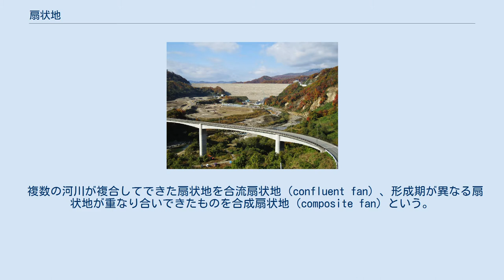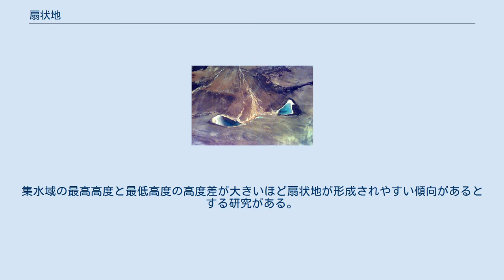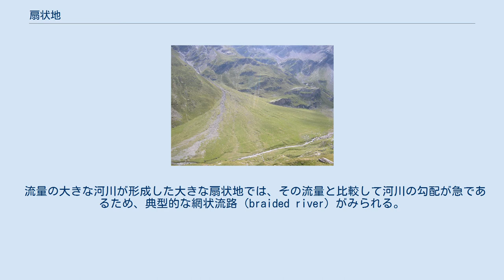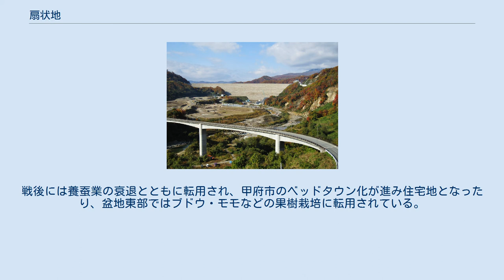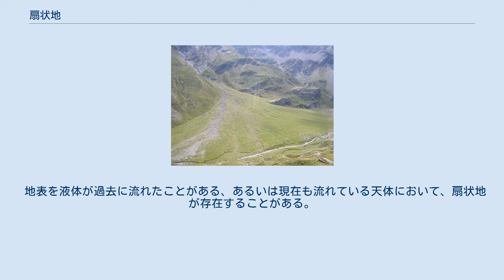扇状地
典型的な形状例 中国青海省、ツァイダム盆地の扇状地 扇状地（せんじょうち、英語: alluvial fan）とは、河成堆積低地の小地形の一種であり、山地を流れる河川が運搬した砂礫が、谷口を頂点として扇状に堆積した地形である。
河川が山地から平野や盆地に移る所などにみられる。
扇子の形と似ていることからこの名がある。
扇状地の頂点を扇頂、末端を扇端、中央部を扇央という。
 複数の河川が複合してできた扇状地を合流扇状地（confluent fan）、形成期が異なる扇状地が重なり合いできたものを合成扇状地（composite fan）という。
また、段丘化した扇状地を開析扇状地（dissected fan）という。
 扇状地とよばれる地形は、上述の成因以外によるものも存在するが（例：海底扇状地、侵食扇状地、火山麓扇状地、溶岩扇状地、土石流扇状地）、ここでは上述の成因による扇状地（沖積扇状地）について解説する。
 扇頂上流の流域は集水域とも呼ばれる。
 典型的な扇状地は、その名の通り扇状に広がる平面形をもつ。
しかし、谷口より下流に位置する低地の形状や、支流の合流などの影響などにより、扇状地の平面形は必ずしも扇形ではなく、さまざまな形状のものがある。
 河川の流量と、その流水によって運搬される砂礫の量が多いほど、半径の大きな扇状地が形成される。
集水域の最高高度と最低高度の高度差が大きいほど扇状地が形成されやすい傾向があるとする研究がある。
 一般に小さい扇状地ほど急な傾斜の地表面を示す。
これは、小さい扇状地を形成するような河川は、一般にその流量が小さいために、急な傾斜でないと砂礫を運搬できないからである。
しかし、礫が生産されないような地質の場所では、小さな河川であっても緩やかな扇状地を形成しうる。
同じ河川により形成された氾濫原や三角州と比較すると急な傾斜を示し、小河川ではおよそ1/400以上、大河川ではおよそ1/1000以上の勾配をもつ。
非常に急勾配のものは沖積錐とよばれる。
 門村(1971)は、小型の扇状地は土石流堆積物によって形成され、大型の緩勾配扇状地は泥流堆積物と流水堆積物から成るとしている。
 扇状地は、山地で砂礫を大量に含んだ河川水が、山地を抜けたところで砂礫を急に手放すことで生じる。
この砂礫の堆積の要因は、山地とその下流部の、河川の断面形状に違いがあるためとされる。
山地の河川は両岸が谷壁で挟まれているため、洪水時には急激に水深が上昇する。
河川が砂礫を運ぶための力である掃流力は、水深が大きいほど強くなる。
そのため、山地の河川では洪水時に大量の砂礫を運搬することができる。
 しかし、河川が山地から抜けて平地に出ると、それまで両岸にあった谷壁がなくなるため川幅を広げることができ、水深が小さくなる。
また、扇状地は砂礫の堆積した地質であるため、河川の流水が地下に浸透し、流量が小さくなる。
そのため、平地に出た河川は急激に掃流力が小さくなることで砂礫を流送できなくなり、扇頂部から砂礫を堆積するようになる。
 平地部のある河道で堆積が進むと、その付近の河床が高くなり、次第に越流して両岸に礫質の自然堤防を形成する。
自然堤防の一部が破堤すると、そこから洪水流が周囲の低い土地を流れるようになり、河道が変更される。
このようにして、周りより低いところを選んでの河道変更が何度も繰り返されると、山地の出口を扇のかなめとして、土砂が平地側の全方向にまんべんなく積もり、扇状地ができあがる。
なお、山地が海のすぐそばまで迫っているような場所では、扇端が直接海に接している場合もある。
 扇状地は地図上ではきれいな扇形の等高線を描くが、その上にはいくつもの旧河道が扇の骨のように放射状に並んで跡を残している。
そのため完全に平らではなく、小さな起伏が微地形としてある。
 また、河道の両岸には扇頂部から放射状に伸びる細長い自然堤防が形成される。
 扇状地を形成している堆積物は大小さまざまな大きさの礫を多く含んでおり、大変水を通し易い。
そのため、扇央部では河川の水のかなりの部分が地下へと浸透してしまい、地下水となる。
この結果、扇央部にある地上の河川の流量は減り、場合によっては水を失い、地上の川が水無川となることもある。
 流量の大きな河川が形成した大きな扇状地では、その流量と比較して河川の勾配が急であるため、典型的な網状流路（braided river）がみられる。
 扇状地は上述のとおり、河床の堆積が激しいため河道の移動が大きい。
人工堤防が形成された扇状地...